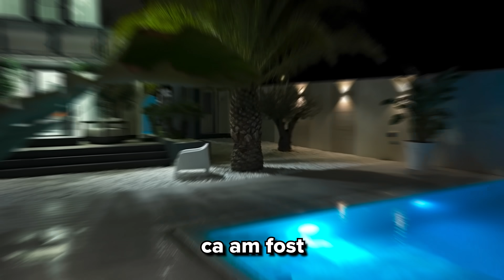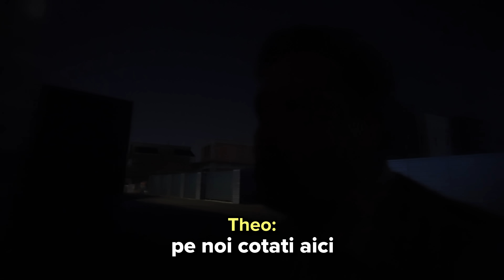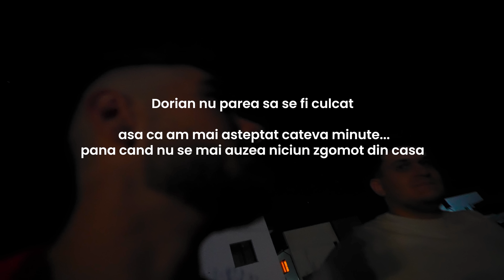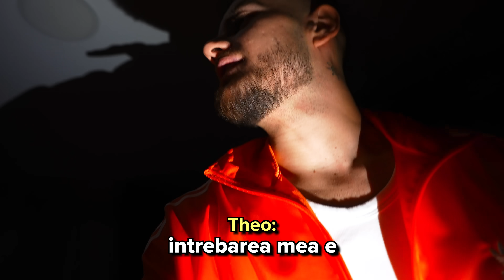M-am Furisat Noaptea La Dorian Popa In Casa!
Am facut-o si p-asta 😂😂😂

Theo
Teo